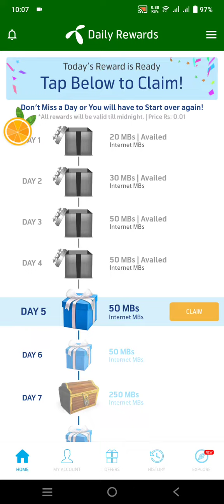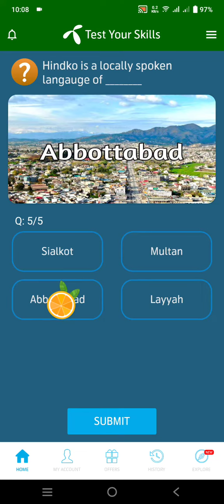23 october 2022 | My Telenor TODAY Question | Telenor Questions Today | Test Your Skills |Free net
Title:-23 October2022| My Telenor TODAY Question | Telenor Questions Today | Test Your Skills |Free net

▬▬▬▬▬▬▬▬▬ஜ۩۞۩ஜ▬▬▬▬▬▬▬▬▬
Also covers:
23 October2022my telenor
23 October2022my Telenor answers
23 October2022telenor answers
23 October answer
23 October answers
23 October my telenor
23 October my telenor answers
23 October my telenor app
23 October my telenor app questions
23 October my telenor question
23 October my telenor questions
23 October question
23 October question answer
my telenor23 October
My Telenor
my telenor today questions 23 October2022
question answer
telenor23 October2022
telenor answer
telenor app
telenor question
telenor question 23 October2022
telenor questions
telenor questions 23 October2022
telenor questions today 23 October
telenor questions today 23 October2022
telenor quiz
telenor quiz 23 October
telenor quiz 23 October2022
telenor quiz answers today
telenor skill
telenor skills
telenor today
test your skills my telenor23 October